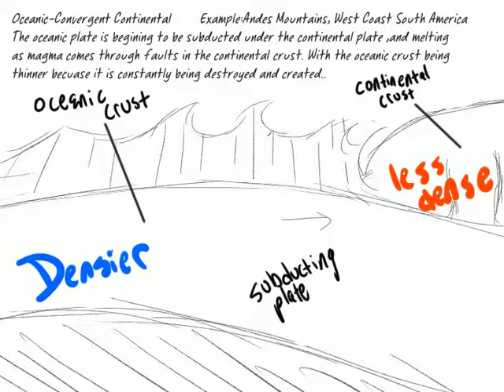Science Manipulatives part 2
This is a video that I animated for my manipulative on plate boundaries project. They're not one video because I just now learned that the youtube video editor was discontinued